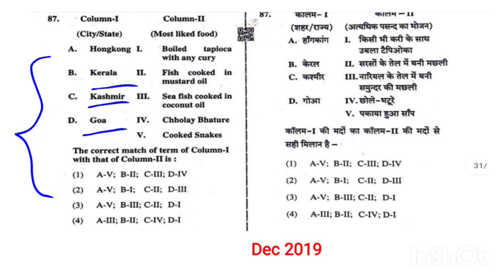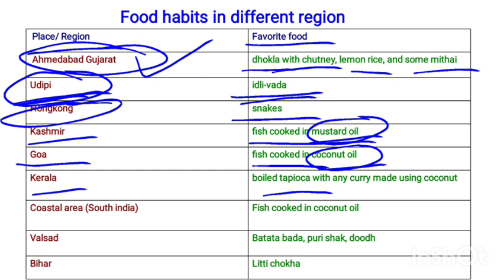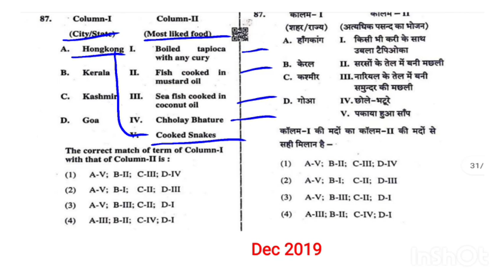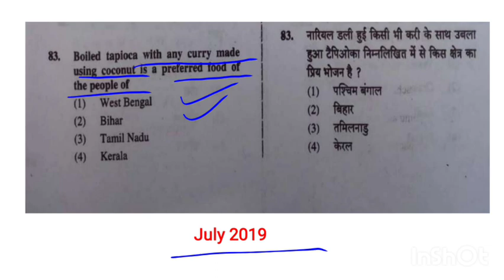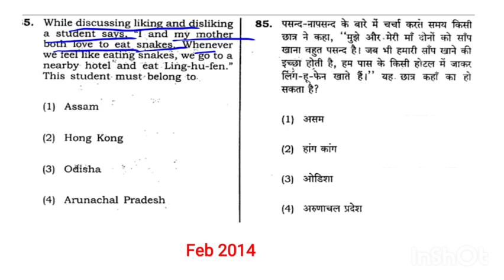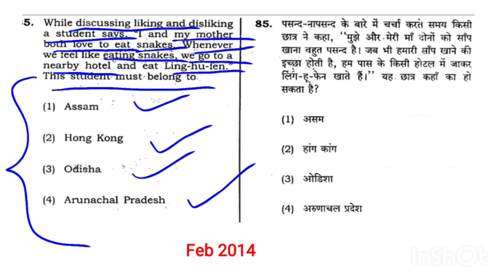foods habits of regions EVS CTET, score 110+ in CTET Exam, CTET/TET/DSSSB/KVS/NVS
food habits of different regions EVS CTET paper 1
famous food of different regions, EVS CTET paper 1
Famous food of states EVS CTET paper 1
Birds and their living EVS CTET, score 110+ in CTET Exam, CTET/TET/DSSSB/KVS)/NVS
Birds and their nest
Score 30/30 in Child development and pedagogy CTET/TET/DSSSB/KVS/NVS Detailed Explanation
CTET Paper 1 and paper 2 detailed information
CTET Paper 1 previous years papers
CTET Paper 2 previous year question papers dec 2019
What is language 1 and language 2 CTET Exam
previous year questions CTET paper 1
previous year questions CTET paper 2
CTET July 2020
CTET previous year question paper dec 2019
CTET previous year question paper july 2019

Link for playlist paper 1 👆

Link for playlist paper 2 👆

Link for the playlist EVS/Social science 👆

link for playlist CDP 👆

Clear all confusion about language 1 and 2 👆

kohlbergs moral development theory
piaget's theory of cognitive development
socio cultural theory of lev Vygostky
Gardner's multiple intelligence theory